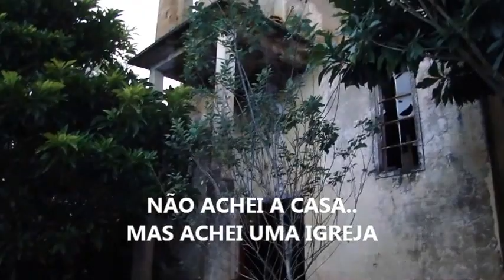CASA ABANDONADA IGREJA DO JABORANDI - By FARINA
CASA ABANDONADA 66 - IGREJA DO JABORANDI - CAÇADORES DE LENDAS - By FARINA